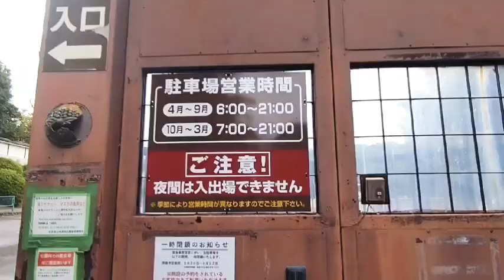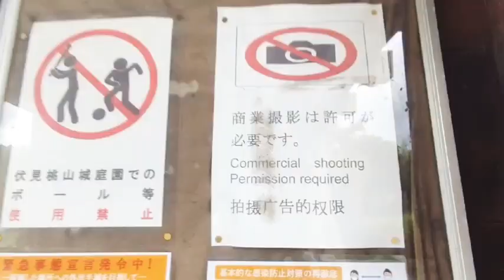日本一周の旅！京都編 関ケ原の前哨戦 伏見桃山城！✌️😀 (この動画は収益化していません)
日本一周の旅！京都編  関ケ原の前哨戦  伏見桃山城！✌️😀